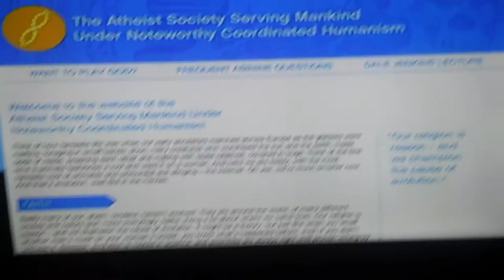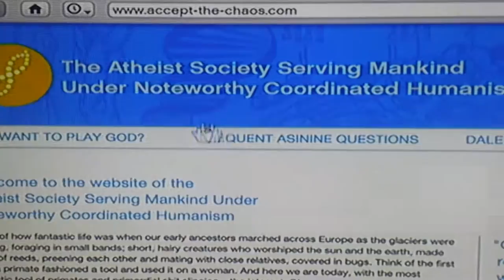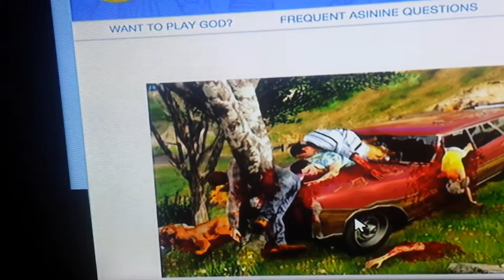Gta5 Michel dog found in stranger's and freaks mission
Hi I'm Javante Santana  I'm just starting thus stuff still an newbie to this so bind with on my first video